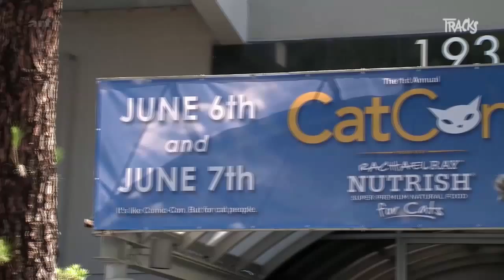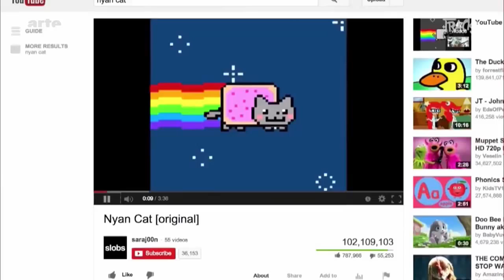Scott Stulen, Katzen als Filmstars | Arte TRACKS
Der soziale Aufstieg der Katzen ist gigantisch. Vom einfachen Haustier zum Superstar auf vier Pfoten, vergöttert zu Hause, hochgelobt im Internet. Scott Stulen konnte nicht anders und widmete ihnen ein Festival.